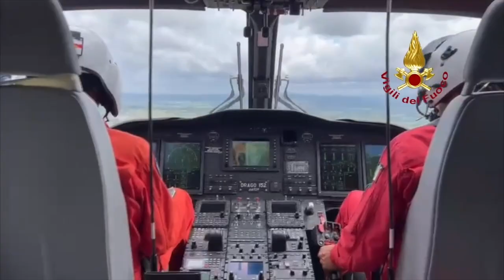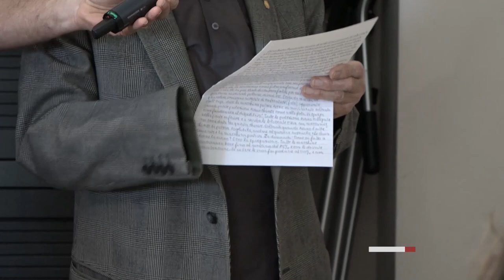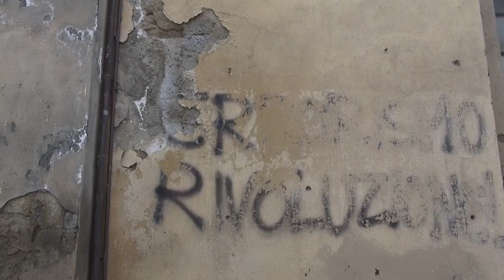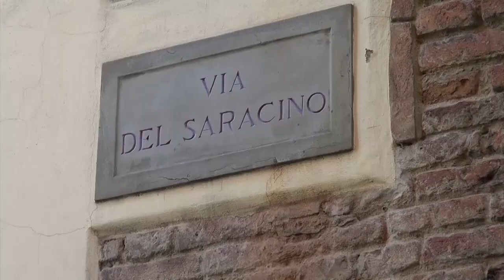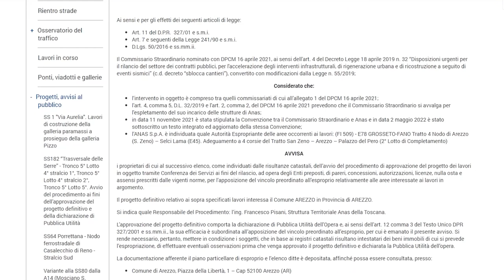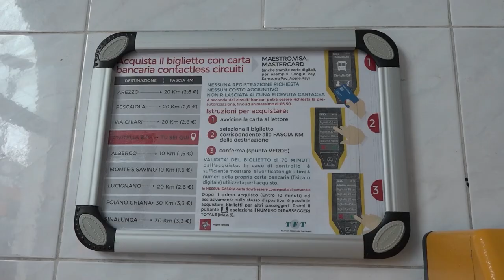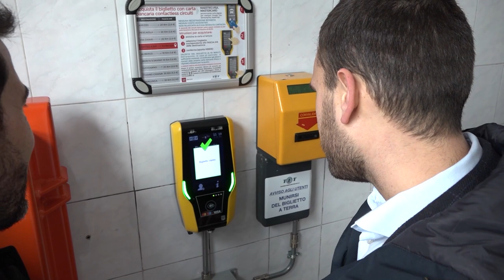Cronaca Aretina del 18/05/23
SOMMARIO

Alluvione in Emilia Romagna, presenti anche i vigili del fuoco aretini. E45 chiusa a mezzi pesanti fino a venerdì

Degenera lite tra suocero e genero a Cortona, trovata e sequestrata pistola fuori regola

Castiglion Fiorentino. Precipita dal solaio mentre lavora, ferito un operaio 49enne

Due Mari, Confartigianato: "un'opera essenziale, ma serve più tempo per le osservazioni"

Sport aretino in lutto, è morto il professor Giorgio Cerbai. Per anni alla guida del Coni di Arezzo

Assemblea dei soci per l'Arezzo: cambia la posizione giuridica della società